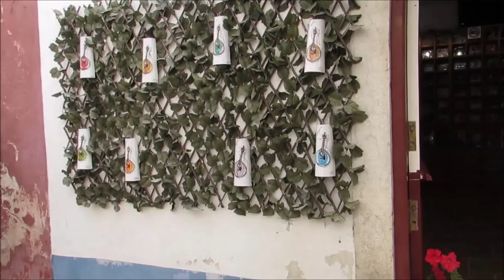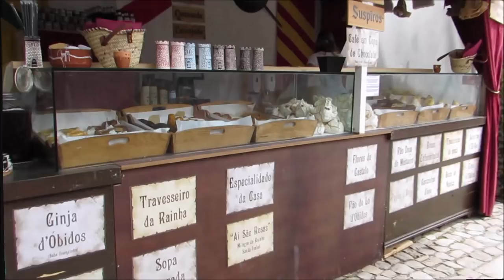Óbidos - Minha vida em Portugal